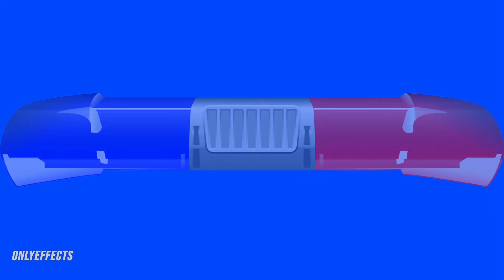Police Light Bar - Blue Red Strobe Lights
(SEIZURE WARNING!) Hey effect lovers,
All effects were created by myself. You can use the effects in your videos, but you cannot declare them as your property.
100% free to use
Have fun with my effects!🙏
Warning: Some people may be sensitive to flashing lights.